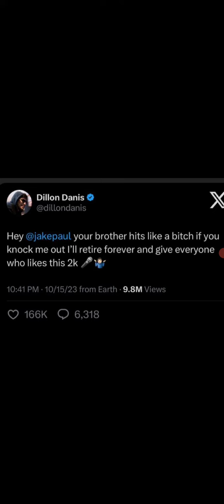Dillon Danis Calls Out Jake Paul